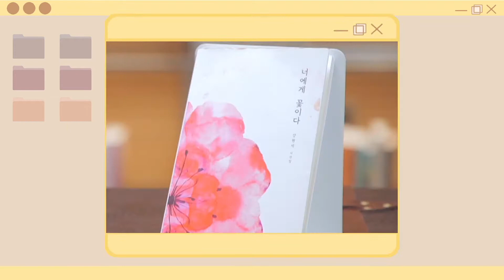지상렬이 좋아하는 책은 너에게 꽃이다_강원석시인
개그맨 지상렬 씨가 가수 노사연 씨와 함께 출연한 한 방송에서 강원석신인님의 시집 '너에게 꽃이다'를 멋지게 소개해 주셨네요.